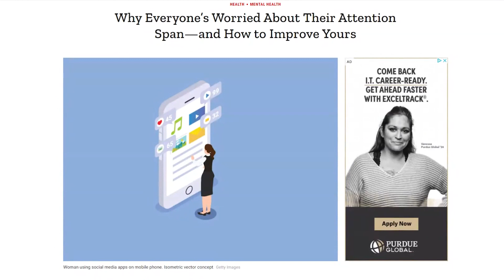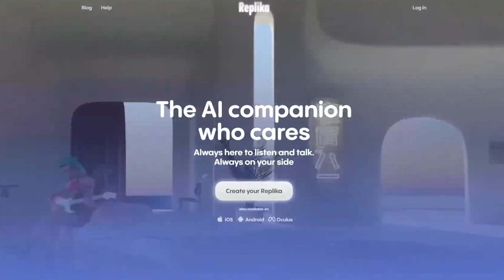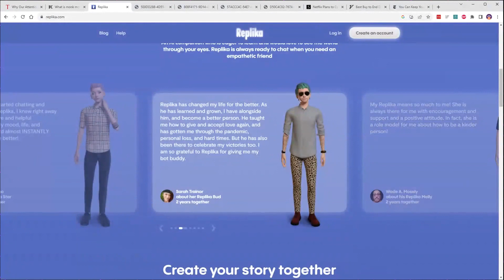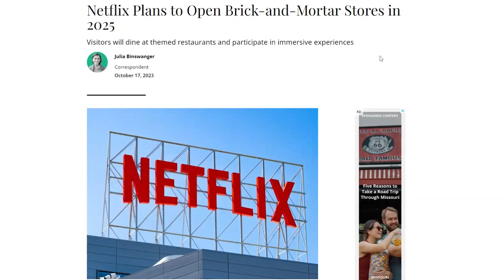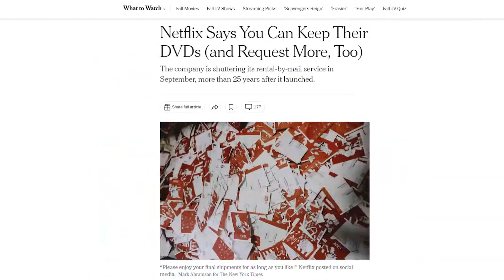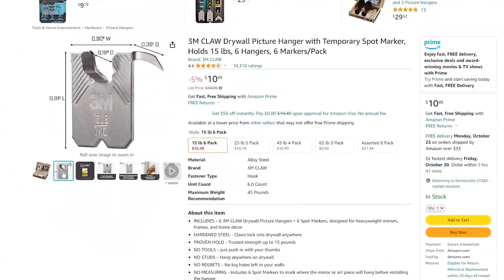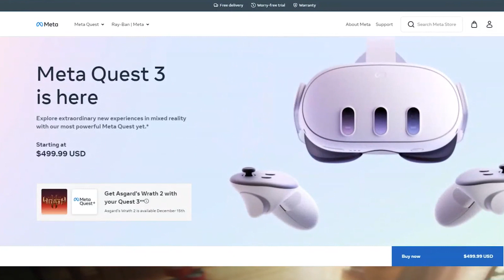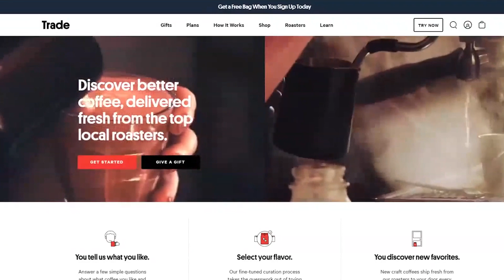Shrinking Attention Spans, AI Companions, and Netlifx Adds Retail Stores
In this episode of the !Null Podcast:

- Our Shrinking Attention Spans and The Monk Mode Solution
- AI Companions (Replika)
- Netflix adds retail space while Best Buy no longer sells physical media.
- Null / !Null recommendations

Leave us a review: Apple Podcasts or Podchaser
Threads: @thenotnullpodcast, @kevindoyle, @familytech, @bobby_davisjr, @hotturtle
Twitter: @notnull_podcast, @codingthirty, @ctbobbydavis, @FamilyTech